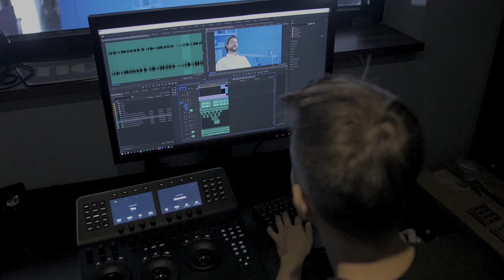Making of - GetResponse - "Rockin' chair"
Making of z planu "Rockin' chair" 💙 To był bardzo inspirujący projekt, a szczególnie dumni jesteśmy z efektu uzyskanego dzięki "żywej" scenografii - każdy jeden przedmiot był malowany na niebiesko 🖌 Zobaczcie, jak to wyglądało od kuchni.